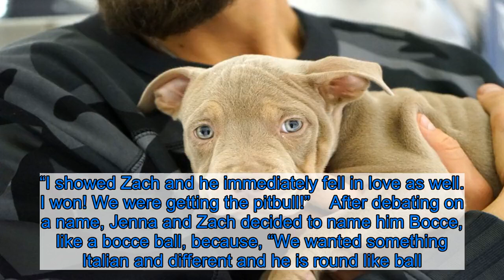The Challenge’s Newly Engaged Couple Zach Nichols and Jenna Compono Adopt a New Puppy: ‘He’s Stolen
And a puppy makes four! The Challenge stars Zach Nichols and Jenna Compono welcomed a new dog to the family, Us Weekly can exclusively confirm.    The pitbull arrived from Third Eye Kennels, who gifted the dog to the newly engaged couple, on Friday, December 27. Tyler from Third Eye Kennels flew to Michigan to personally hand-deliver the dog to Zach, 32, and Jenna, 26.  Jenna told Us that it was a process finding the perfect canine pal to join the family. The MTV personality revealed that she had a dog pass away last Christmas and it made her skeptical to get another pet. She and Zach are also the proud owners of their great dane, Remi.  While the former Real World: San Diego star wanted to adopt another great dane or a bulldog, Jenna had her heart set on a pitbull. After searching through numerous kennels and pounds, the pair came across Third Eye Kennels on Instagram where they fell head over heels for one special tan, blue-eyed pup.  “I immediately fell in love with this little tan chunky pitbull,” Jenna told Us. “I showed Zach and he immediately fell in love as well. I won! We were getting the pitbull!”    After debating on a name, Jenna and Zach decided to name him Bocce, like a bocce ball, because, “We wanted something Italian and different and he is round like ball.”  Bocce’s first day was intimidating, as Jenna explained he was “a little shy at first, but he’s made himself at home.” Luckily, the pooch gets along with their great dane and his favorite activities include walking and sleeping.  She added, “He has already stolen our hearts and we are obsessed.”    Jenna admitted that she and her fiancé‘s dog parenting styles are a little different. Zach takes on the strict role and “believes in discipline and structure,” meanwhile, Jenna’s philosophy is “kisses and snacks.” The duo split up their doggy duties with Zack taking care of the morning shift, Jenna doing the afternoon shift and both of them tending to Bocce at night.  December has been a month filled with celebrations for the happy couple, who met while competing on The Challenge: Battles of the Exes 2 in 2014. Zach proposed to Jenna on December 21 after the duo rekindled their romance in May 2018.